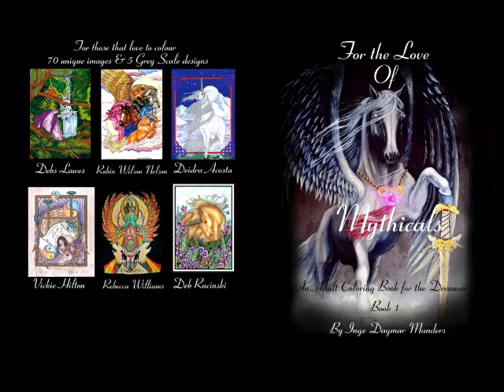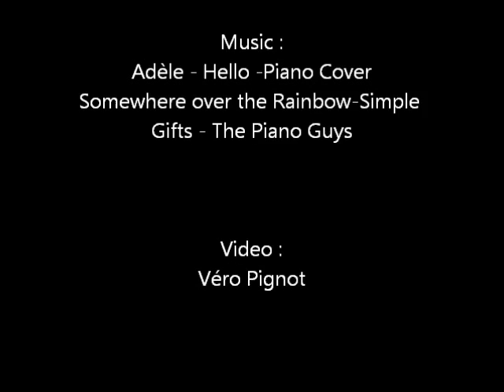For the Love of Mythicals Book 1 - Inge Dagmar Manders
Magical coloring book by Inge Dagmar Manders
More than 60 drawings and grayscales
Music : Adèle - Hello -Piano Cover
Somewhere over the Rainbow-Simple Gifts - The Piano Guys